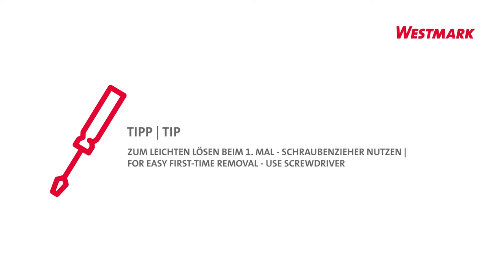Cleaning scraper - remove safety clip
The ceramic hob scraper is ideal for removing burnt-on food residues from glass ceramic hobs. The scraper can also be used to clean glass and other sensitive surfaces. The blade guard with a locking clip ensures a high level of safety when stored in the kitchen drawer, and if the blade becomes blunt, you can easily replace it.

We've been in the business of kitchen aids and household goods since 1956! Westmark specialises in simplifying cooking for maximum enjoyment. We always stay true to our motto: Westmark - Do it simply!
Optimal functionality is our first priority. Our kitchen tools do exactly what they're supposed to: help you prepare your favourite foods! Simple and reliable: That's the easy way. Give it a try!